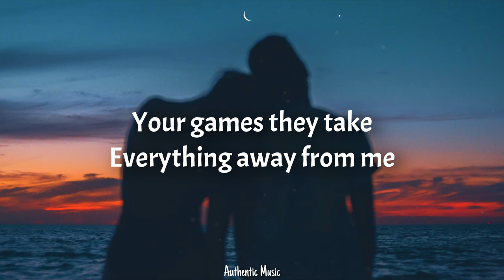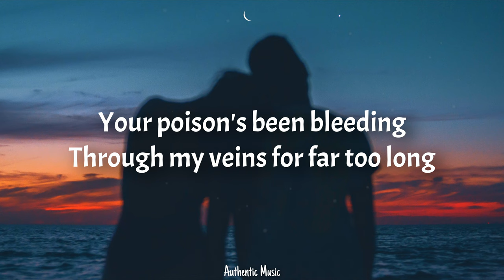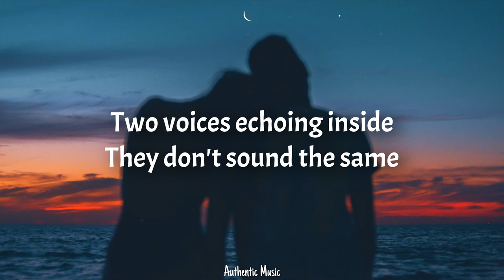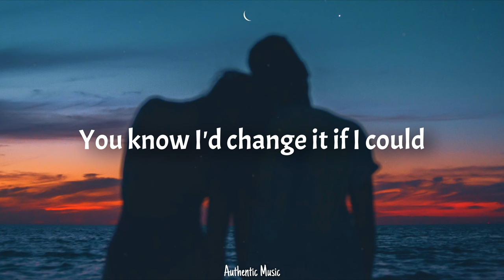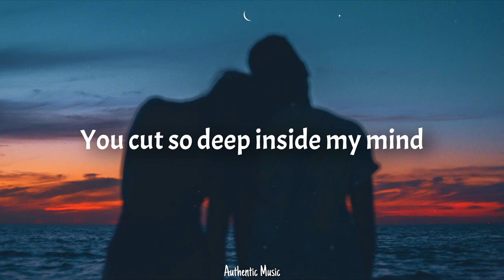Peter Sahyouni - Self Worth (Lyrics)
📝 Lyrics:
Self worth you're not everything
I thought you'd be
Your games they take everything away from me
Now I'm seeing from the other side
I'm falling I'm falling apart
You're breaking my heart in two
Your poison's been bleeding through my veins for far too long
When you said I'm far from good
You know I'd change it if I could
But believe me when I say
I'm worth more than you say

I hear a sound, they say my name
Two voices echoing inside
They don't sound the same
Were you worth it after all?
Felt so worthless and so small
I just hope that you can see
You're enough you'll always be
You cut so deep inside my mind
But now the story will rewrite
And I'll be out alive
It's taken years to realize
The truth it shines like gold so bright
I'm worth much more I find